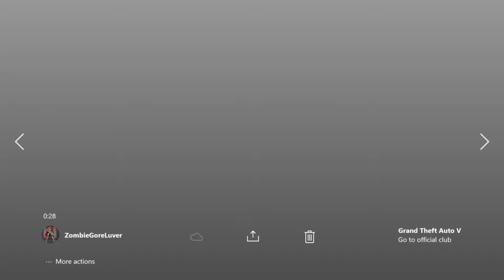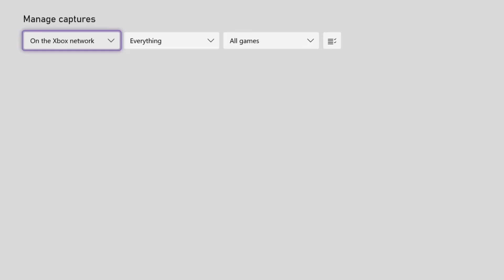Drop The Mic! Lung Pucki 4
I may have forgotten what we talk about here. It was fun though